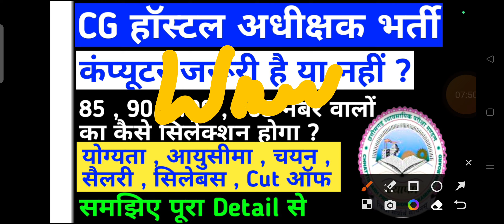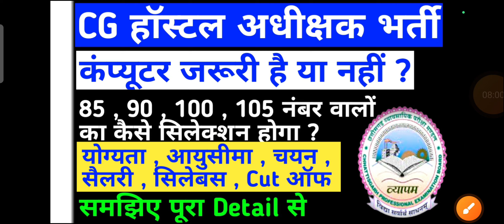छत्तीसगढ़ में हॉस्टल अधीक्षक भर्ती 2023 || cg hostel warden vacancy 2023 | cg jobs 2023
iss video mein maine bataya hai cg hostel warden vacancy 2023 ke baare mein chhattisgarh mein aane wali vacancy ke baare mein